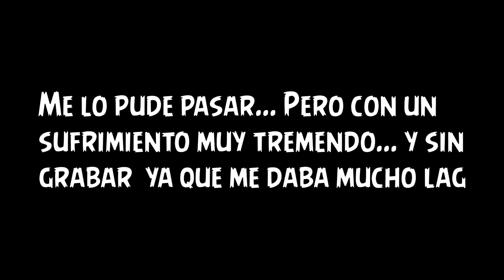Windy Landscape By Woogi1141 - Geometry Dash 2.11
Difficulty: 8.5/10 (Very Hard/Insame Demon)
I beat it twice and I'm gonna say that this is the hardest demon that I've done... until now... and some parts are AIDS...

ESPAÑOL:
Dificultad: 8.5/10 (Very Hard/Insane Demon)
Me lo pase 2 veces y voy a decir que ese es el demon mas difícil que he hecho... hasta ahora... y algunas partes son Sida...